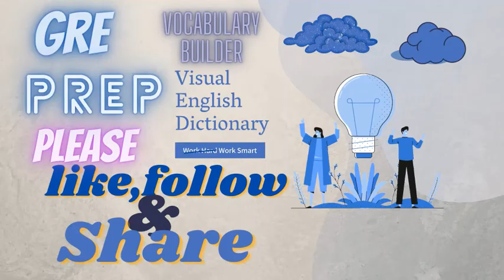GRE Vocabulary Builder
This is the page for visual learners and changes the way you study English.